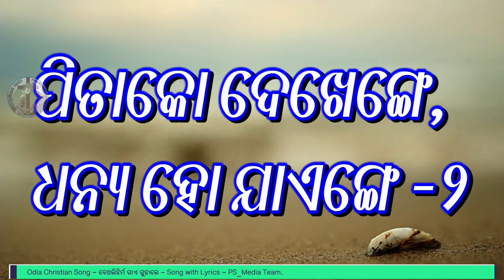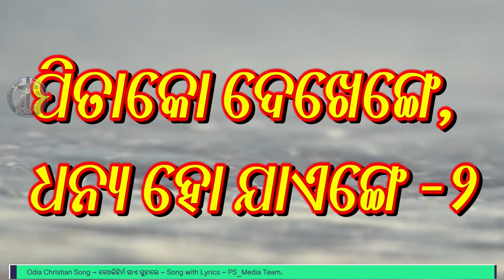Ham ishu ke sang ek din | ହମ୍ ଈଶୁକେ ସଙ୍ଗ୍ ଏକ ଦିନ୍ | Odia Christian Song with Lyrics